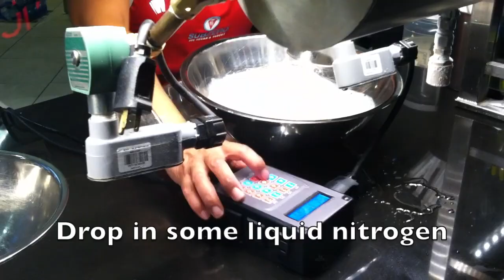Making SubZero Ice Cream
This is how they make ice cream with liquid nitrogen at SubZero.